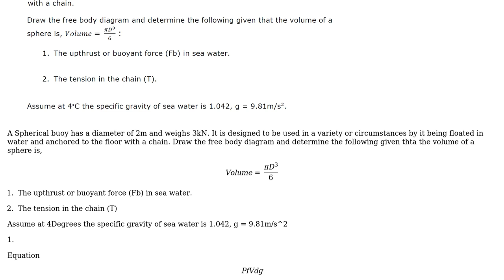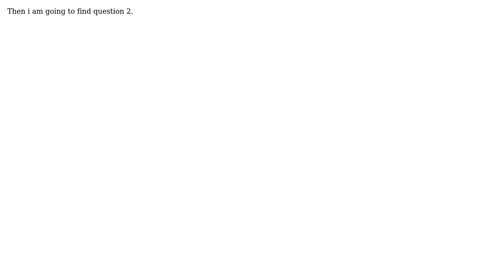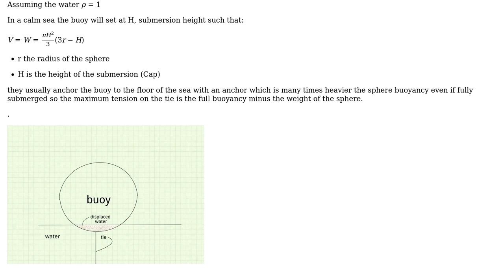Engineering: Archimedes Principle Question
With thanks & praise to God, and with thanks to the many people who have made this project possible! | Content (except music & images) licensed under CC BY-SA | Music | Images & others | With thanks to user Rodrigo de Azevedo user Pete Clarke user kamran and the Stack Exchange Network Trademarks are property of their respective owners. You are responsible for your own actions.